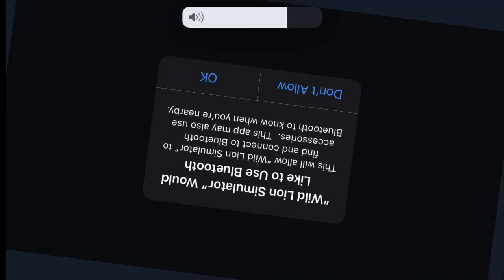Wild Lion Simulator